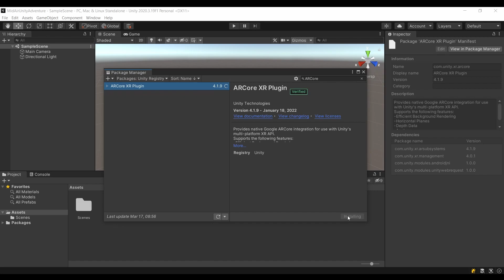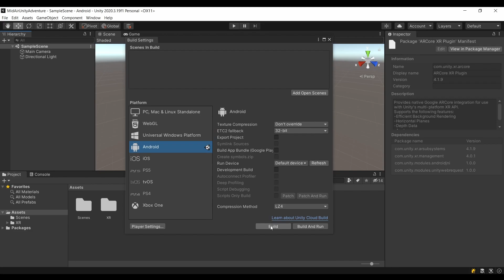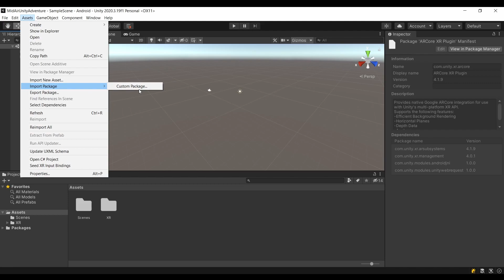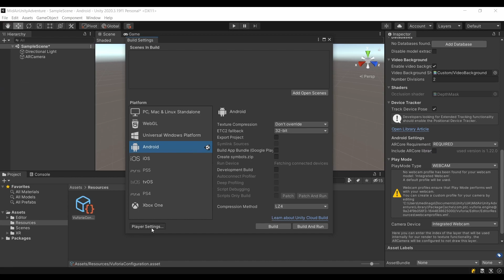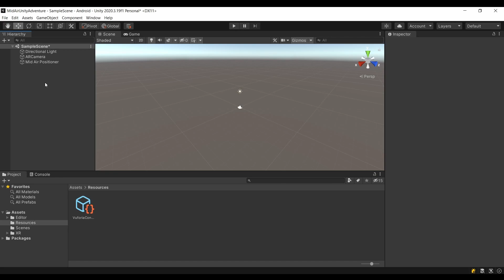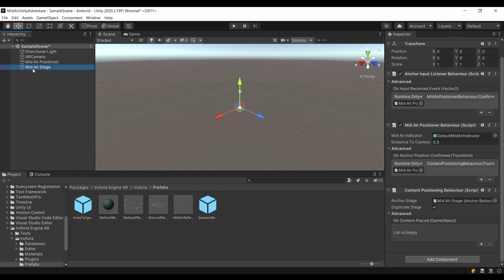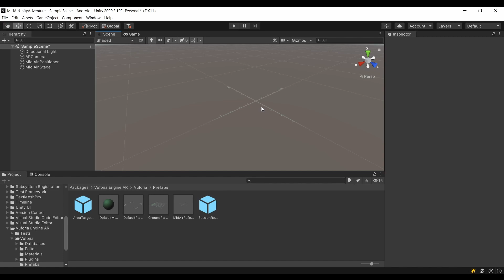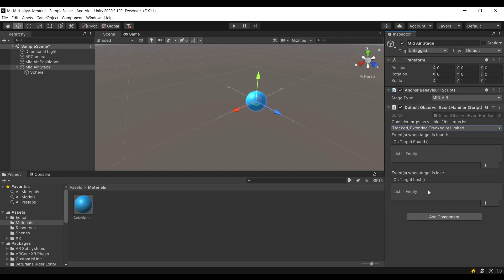Mid Air Vuforia Realidad Aumentada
📱 Aprenderás todo lo que debes saber para posicionar objectos flotantes en Realidad Aumentada usando Mid Air de Vuforia y sin escribir código.

📖 Contenido
00:00 Introducción
00:16 Configuración y paquetes
02:23 Licencia de Vuforia
03:21 ARCore y Vuforia
03:45 Mid-Air
04:09 Mid Air Positioner
05:53  Mid Air Stage
07:45 Demo